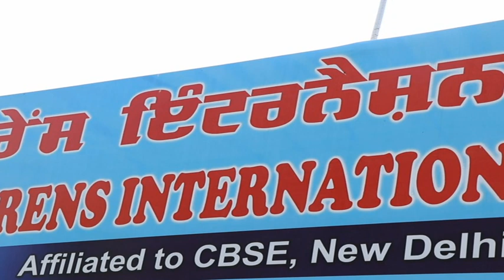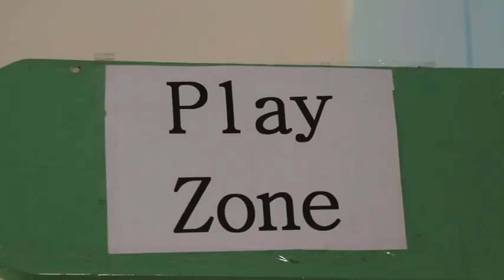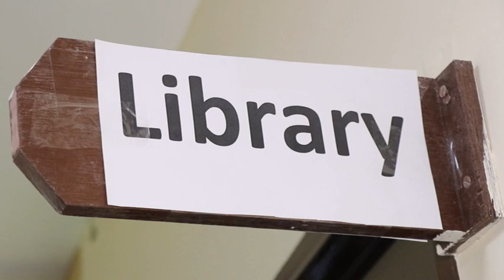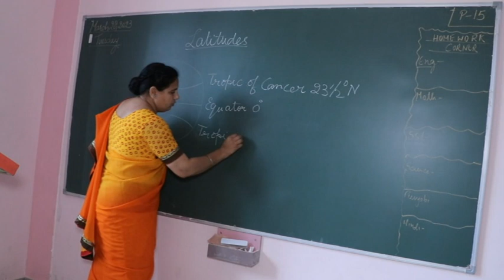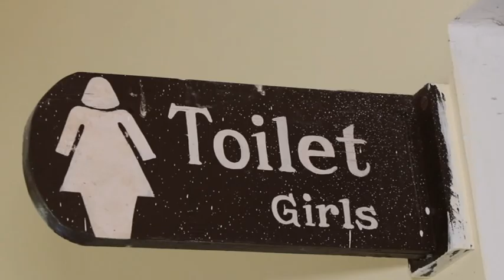Sr. Sec affiliation inspection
the school was inspected for its sr sec inspection